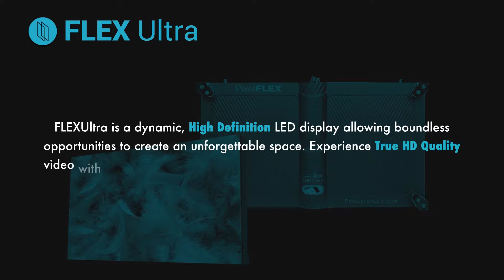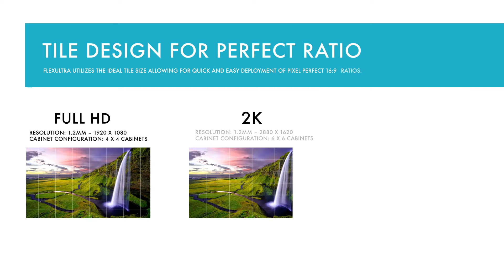FLEXUltra Product Overview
FLEXUltra is a dynamic, high definition LED display allowing boundless opportunities to create an unforgettable space. Experience true HD quality video with the creative freedom that allows you to define your space. Each panel is conveniently designed in a perfect 16:9 ratio, with impact resistant COB PixelShield™ technology. Front serviceable modules make it easy to keep this panel looking good, all the time.